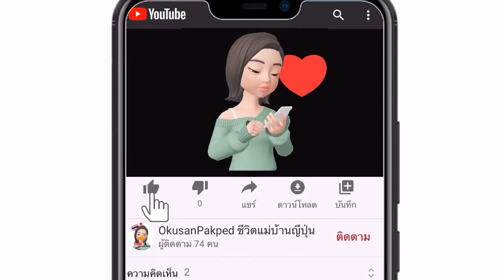Mt.Fuji 2020.06.27 by แม่บ้านญี่ปุ่นเมืองฟูจิ🗻🇯🇵/ ภูเขาไฟฟูจิ /Mt.Fuji365days/ ชมบรรยากาศแถวบ้าน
วิวภูเขาไฟฟูจิ จากเมืองฟูจิ Shizuoka 🇯🇵🗻

อ๊ค : แอดมินจากเพจ อ๊คซังปากเป็ด เบ็ดเตล็ด in Japan
อดีตล่าม เลขาสาว ผู้ได้ครอบครองหัวใจ เจ้านายหนุ่มโสดผู้ข้ามน้ำข้ามทะเลมาจาก แดนอาทิตย์อุทัย

ชีวิตรักของเราเหมือนพรหมได้ลิขิตไว้ ให้เราสองมาลิขิตชีวิตของเราต่อ

ปัจจุบันเป็น okusan(อ๊คซัง) อยู่ที่ชนบทของญี่ปุ่น เมือง Fuji จังหวัด Shizuoka
โชคดีของ อ๊ค ที่ได้อยู่เมืองนี้ เพราะ ได้เห็นฟูจิซังทุกวัน
และโชคดี ที่บ้านของพ่อแม่สามีอยู่ติดกัน ทำให้อ๊คได้เรียนรู้วิถีการใช้ชีวิตแบบญี่ปุ่น
แถมได้รับความอบอุ่น จากครอบครัวของสามีแบบเต็มๆ

อ๊คขอใช้ช่อง YOUTUBE บันทึกเรื่องราวของเราสองคน พร้อมทั้งแชร์ประสบการณ์ การใช้ชีวิตในญี่ปุ่น และเรื่องราวเบ็ดเตล็ด ต่างๆ ในญี่ปุ่น นะคะ

ขอขอบคุณเพื่อนๆ ที่สนใจติดตามเรื่องราวเป็นกำลังใจ ให้อ๊ค ค่ะ